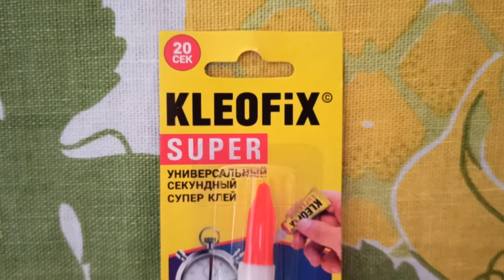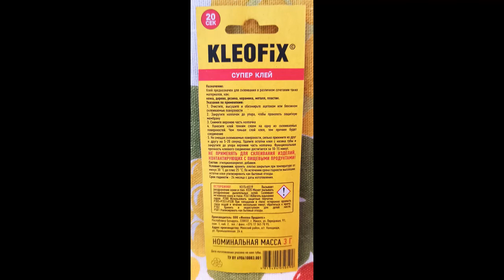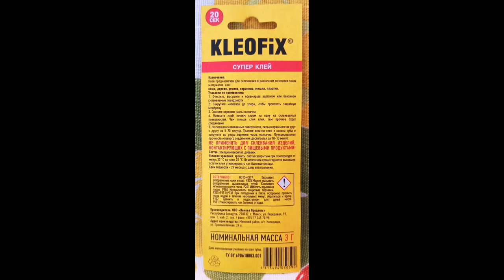Супер клей «Kleofix» секундный, универсальный, 3 г. Super Glue "Kleofix" Second, Universal, 3 g.